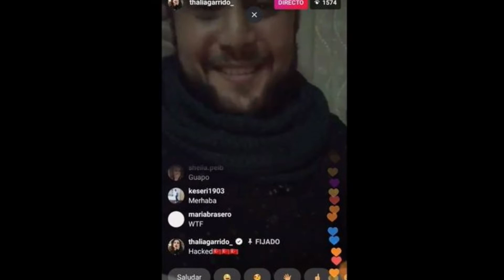Thalía Garrido borra su paso por 'OT 2017' y reaparece anunciando su primer concierto en Madrid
Ahora vuelve renovada y dejando atrás todo lo que pueda recordar a su paso por la academia de 'Operación Triunfo'.